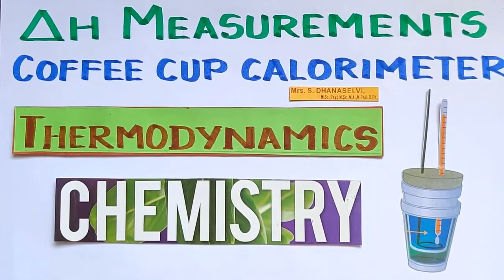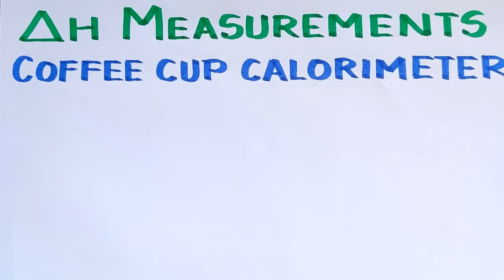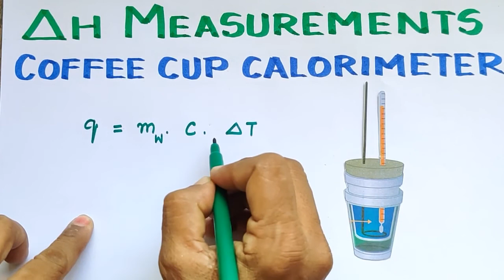TD- 25/∆H measurements/Coffee Cup Calorimeter